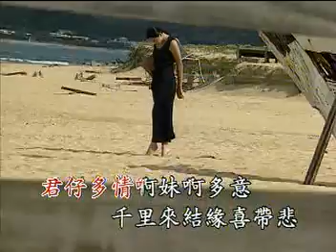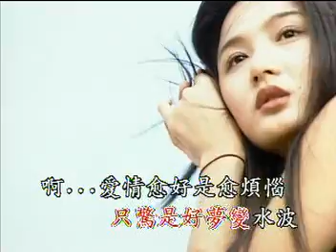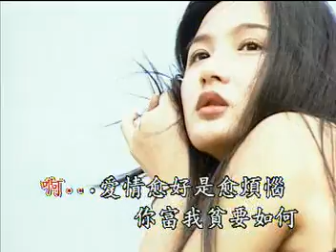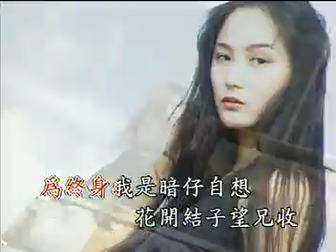異鄉悲戀夢 - 邱淑君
豪記唱片 原聲帶